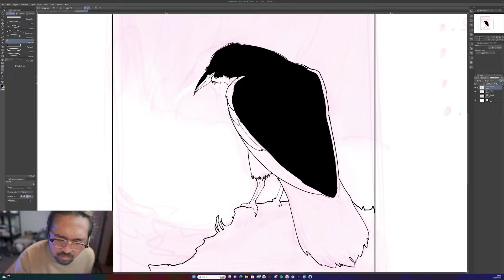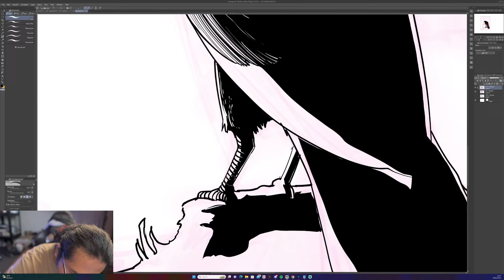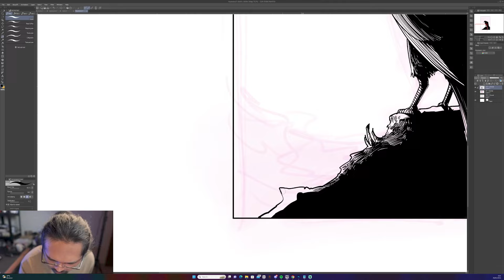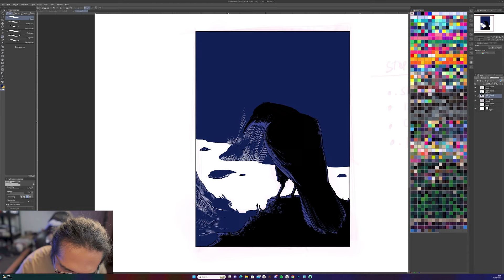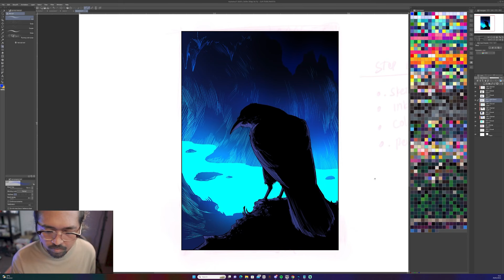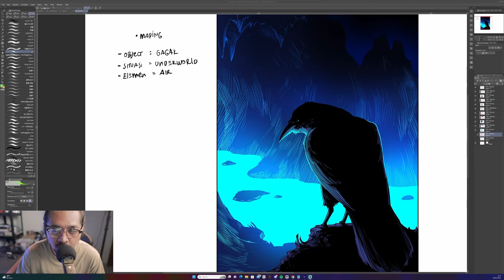TIPS BUAT YANG KEHABISAN IDE UNTUK GAMBAR